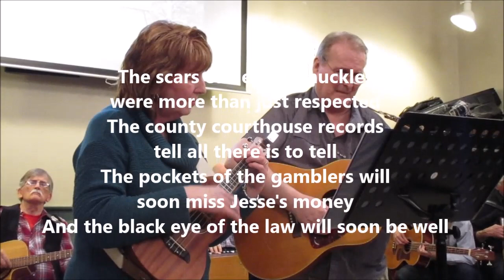Arlene & Rusty RUGBY COMMUNITY HALL Feb 29, 2020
good rehearsal - good times at the hall